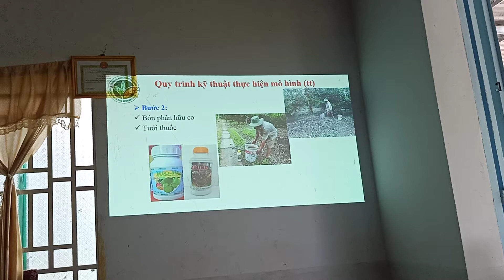Goldfield đánh giá kết quả trên Sầu Riêng và Xoài